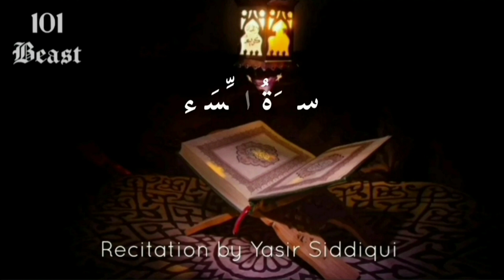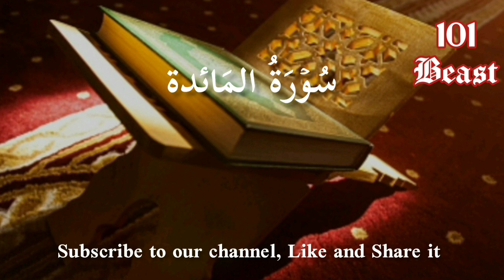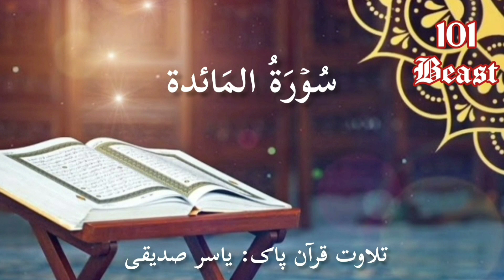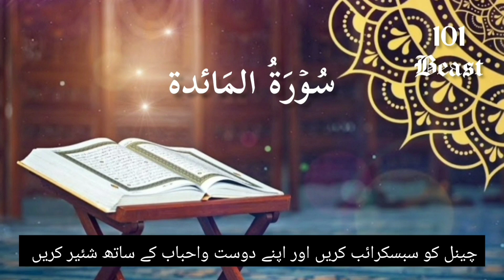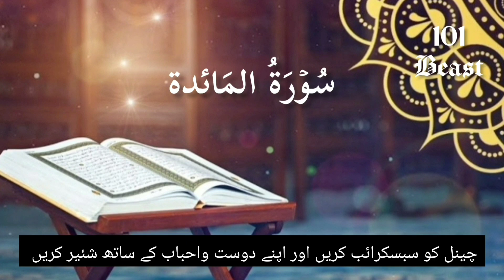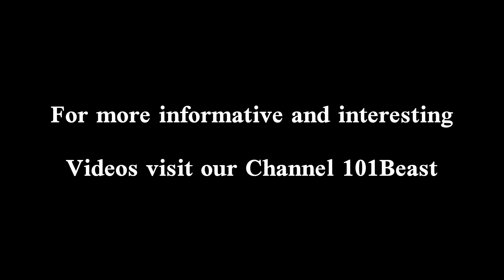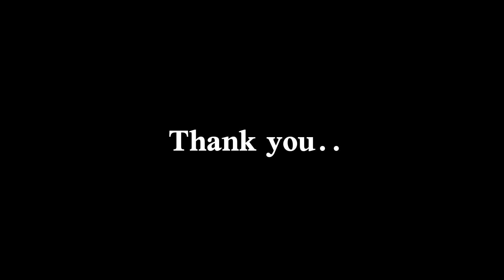Juz-6| La Yuhibbullah| Quran for Every Day and Night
complete Juz-6| La Yuhibbullah| Recitation by Yasir Siddiqui
Surat An-Nisa Ayat
Surat Al Maeda Ayat 1 to 82